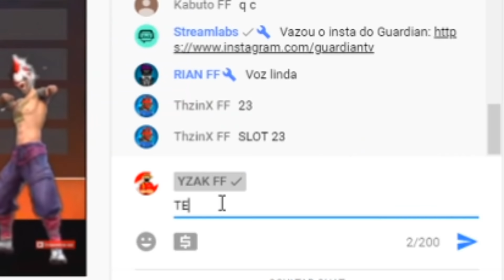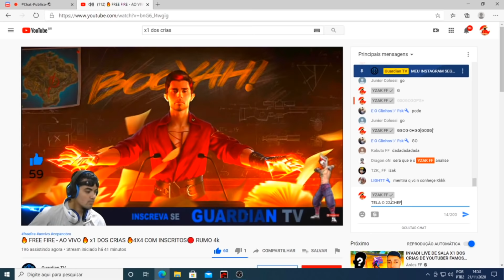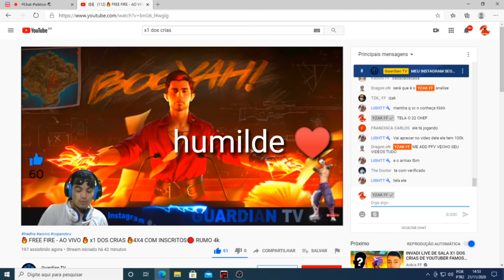INVADI UMA LIVE DE X1 DOS CRIAS COM A SKIN DO GOKU!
folowme @yzak.ff